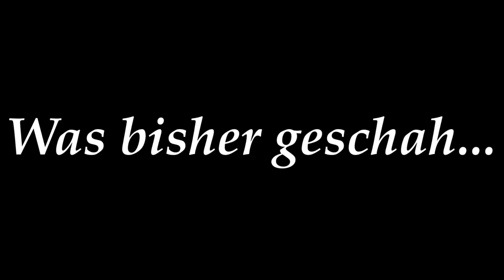Blut ist dicker als Wasser! Teil 2 - GTA RP [Unity-Life] - Hans Peter | Earliboy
🥤 HOLY Energy - Energy ohne Chemie!

Nutze bei Epic Games (Fortnite, Store) den Creatorcode 'earliboy' um mich zu supporten 💙

(Für dich entstehen keine Mehrkosten!)

Die Links zu meinem Shop, Instant Gaming  & Epic Games sind Werbung. Wenn ihr meinen Merch, Games über Instant Gaming oder käufe über meinen Creatorcode tätigt, erhalte ich eine Provision. Mit jedem Kauf unterstützt ihr mich direkt!

Na, wenn du schon bis hierhin gescrollt hast → nur für dich: Ein Pinguin der eine Wassermelone futtert!